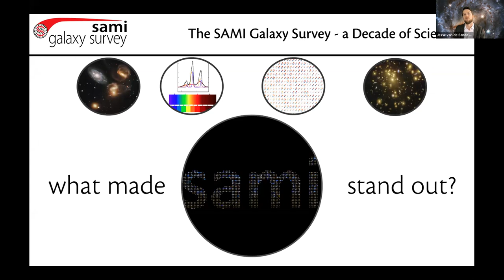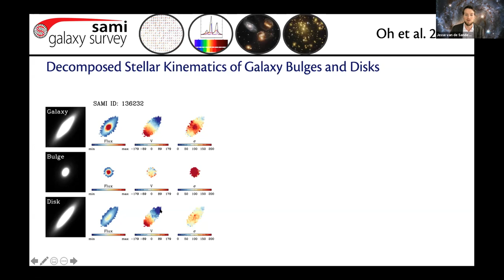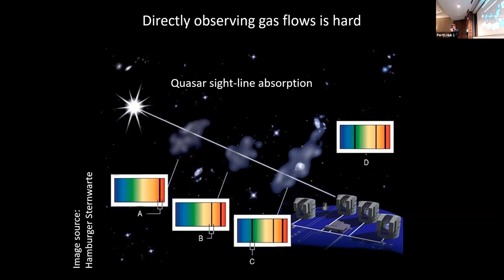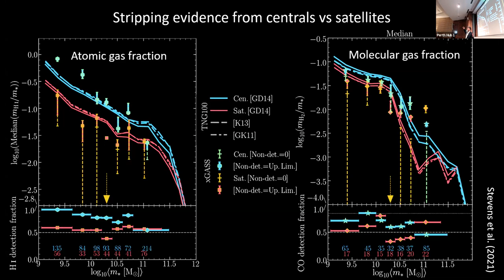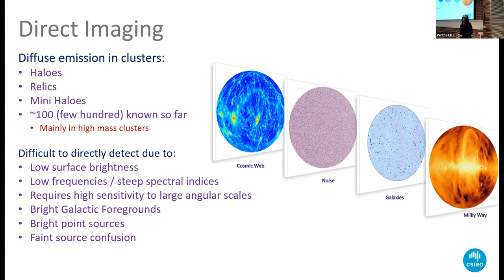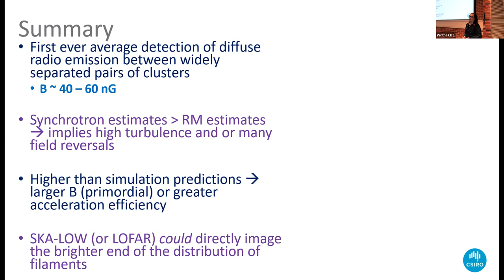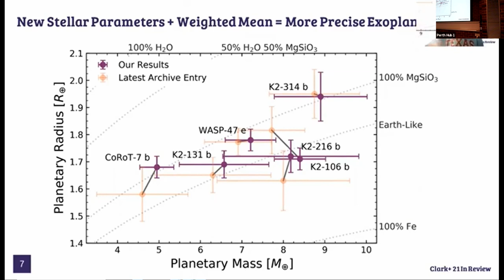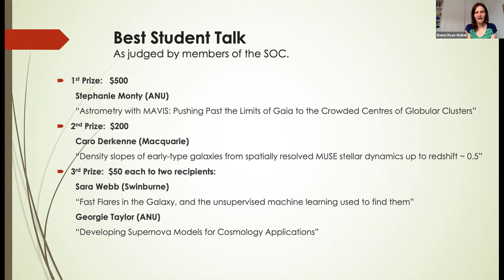Friday plenary from 11-12:30 pm at the AGM 2021 of the Astronomical Society of Australia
Chair: Scott Croom
Speakers: Jesse van der Sande, Adam Stevens, Tessa Vernstrom, Best Poster Videos (Michael Kriele, Jake Clark, Miguel Gonzalez-Bolivar)